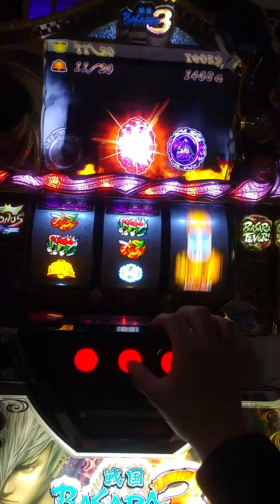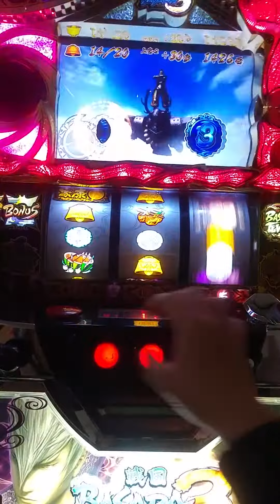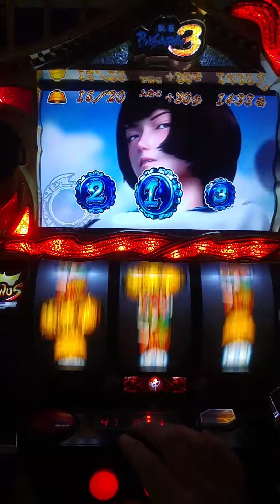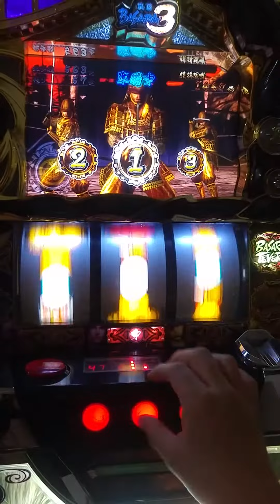柯先生日本館 戰國basara3 斯洛slot 大爆發 紅七連 SLOT 拉霸機 斯洛 パチスロ 家用電玩 電玩機台 高價回收 租賃